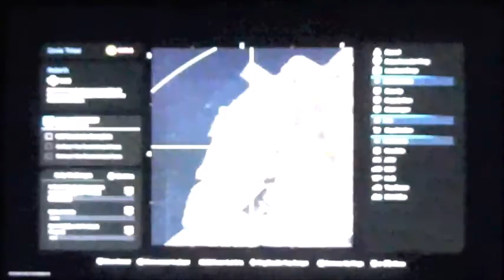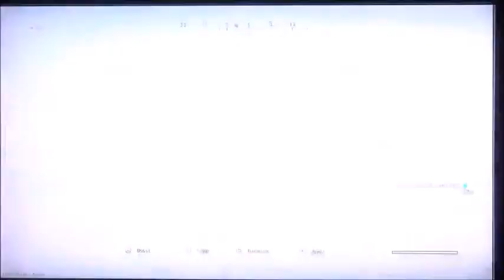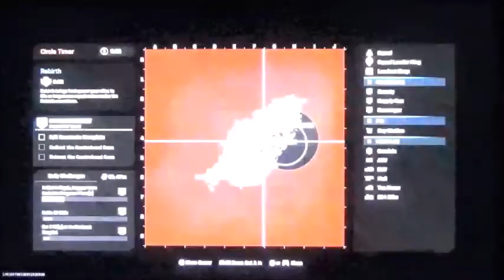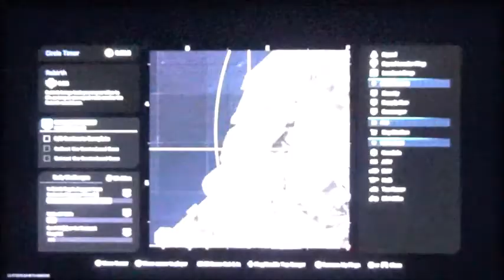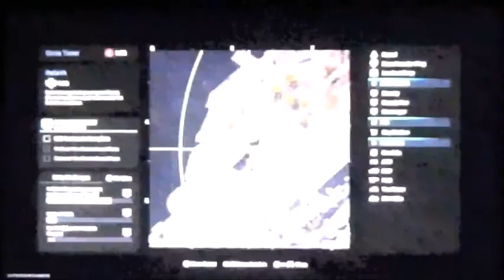Call of Duty Warzone Rebirth Island Royale Speed round First Round